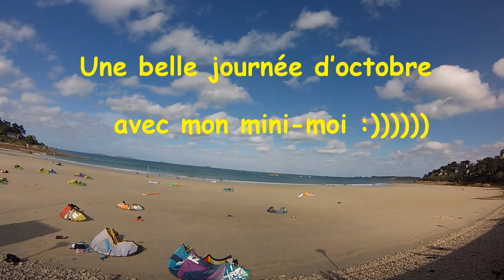ENGIE Kite tour 2017